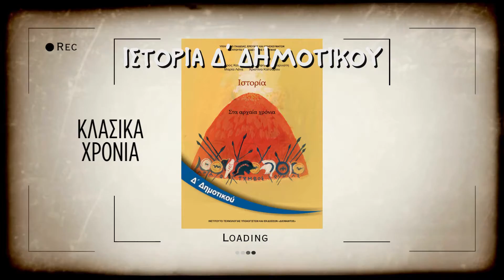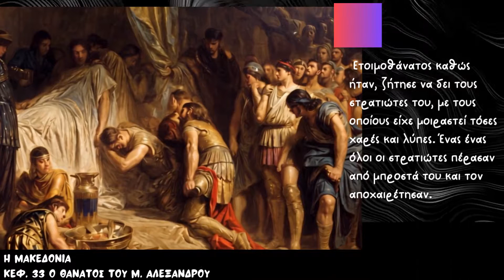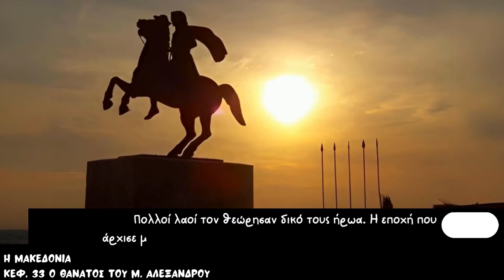Ιστορία για παιδιά Δ' Δημοτικού - Η Μακεδονία- O θάνατος του Μ. Αλεξάνδρου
Ιστορία για παιδιά Δ' Δημοτικού Κλασσικά Χρόνια- Η Μακεδονία- ΚΕΦΑΛΑΙΟ 33  O θάνατος του Μ. Αλεξάνδρου.
Το μάθημα της ιστορίας της Δ' δημοτικού που έχει να κάνει με μία νέα ελληνική δύναμη, τη Μακεδονία, και συγκεκριμένα μιλάει για το θάνατο του μεγάλου Αλεξάνδρου, λίγο πιο κατανοητό από το βιβλίο, αφού τα παιδιά αποτυπώνουν καλύτερα τις εικόνες, για να τους βοηθήσει να το μάθουν πιο εύκολα και να το καταλάβουν πραγματικα.